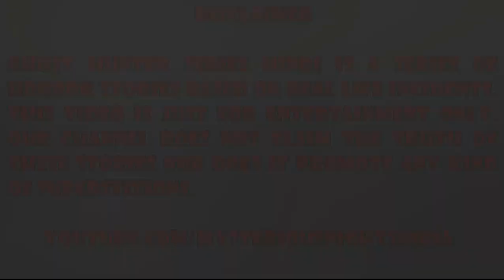Goa Abandoned Church Horror Story Hindi | Cursed Wooden box | Episode - 145#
GHOST HUNTER SERIES IS A SERIES OF HORROR STORIES BASED ON REAL LIFE EVENTS. THIS VIDEO IS JUST FOR ENTERTAINMENT ONLY. OUR CHANNEL DOES NOT CLAIM THE TRUTH OF THESE STORIES, NOR DOES IT PROMOTE ANY KIND OF SUPERSTITIONS.